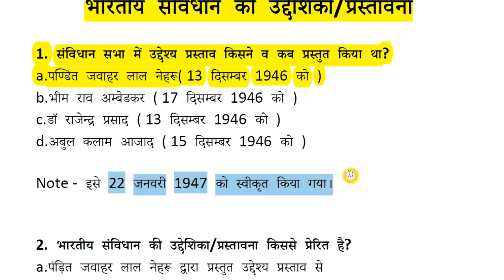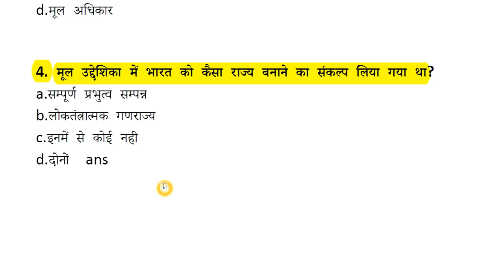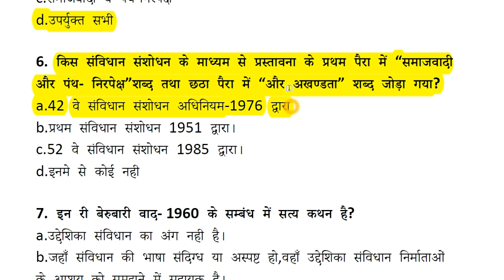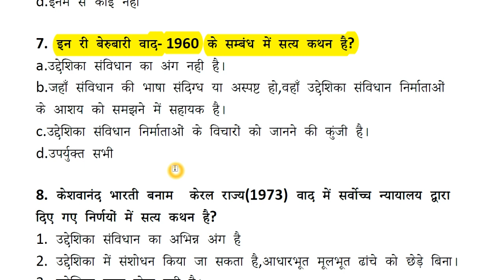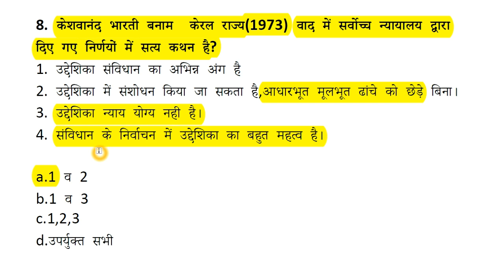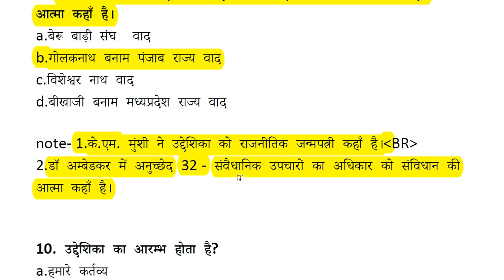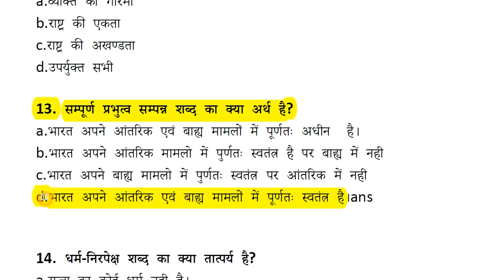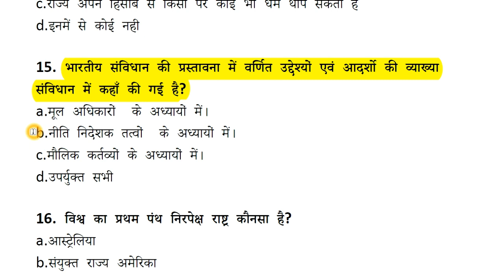भारतीय संविधान की प्रस्तावना | Indian Polity | Pratham Academy